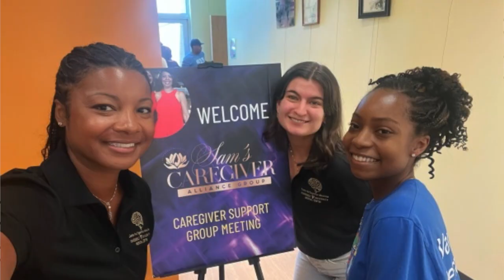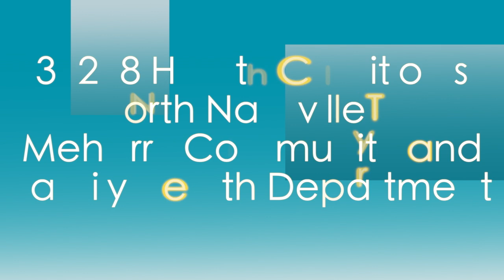37208 Health Coalition's